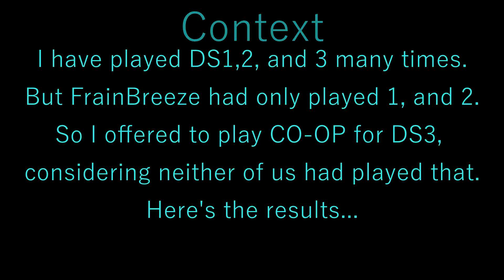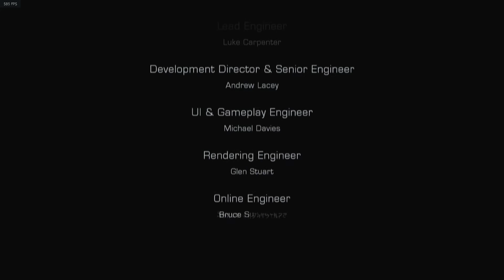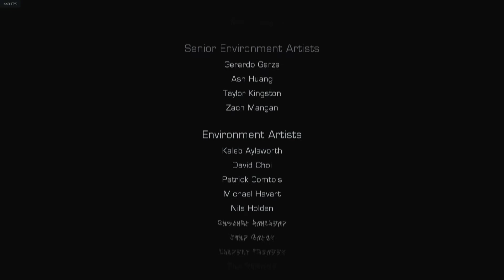The Dead Space 3 Co-Op Experience: The Movie. (Ft. Lewis)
CREDITS

Issassi Claralc - FrainBreeze
Johhoj Carrac - TastyOesophagus (Me)

Stitched Together by - Me

Add Me On PS4 - TastyOesophagus
Add Me On Xbox One - TastyOesophagus